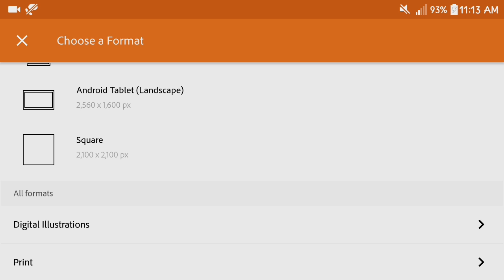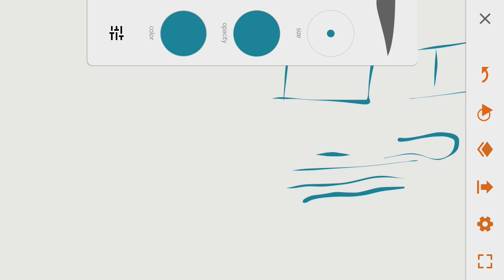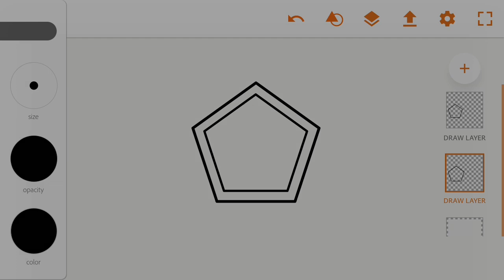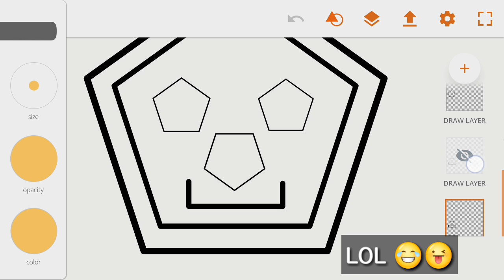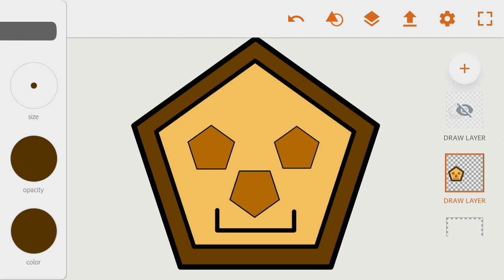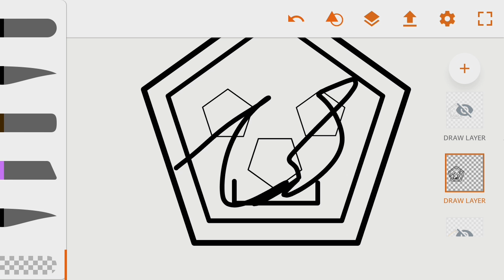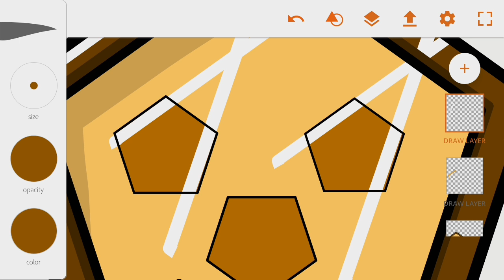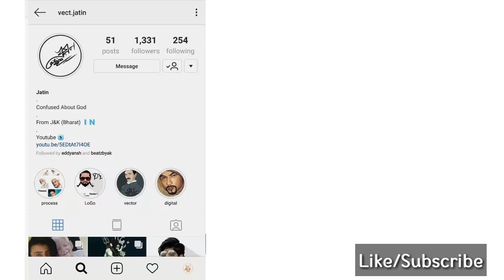(हिन्दी) How to use Adobe Illustrator draw | How to make vector | android